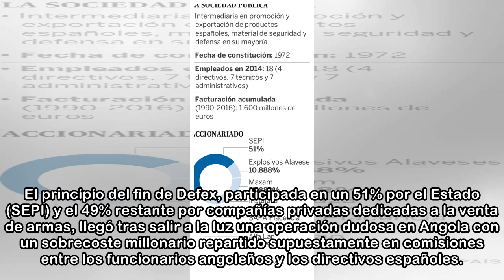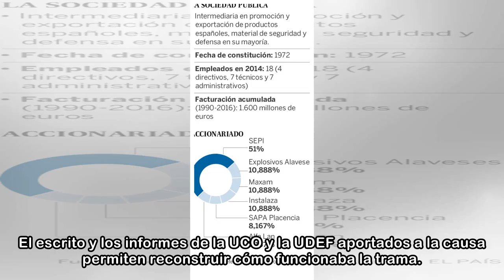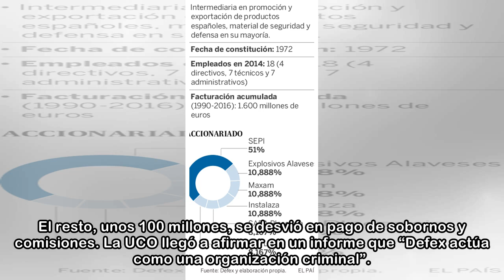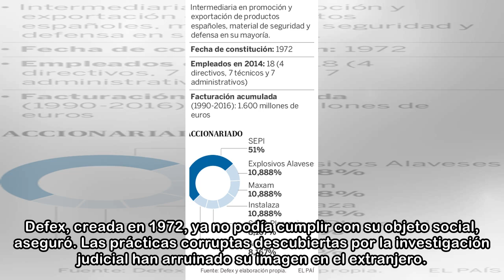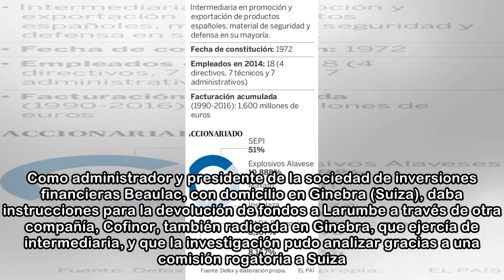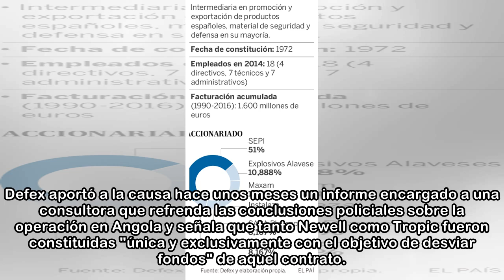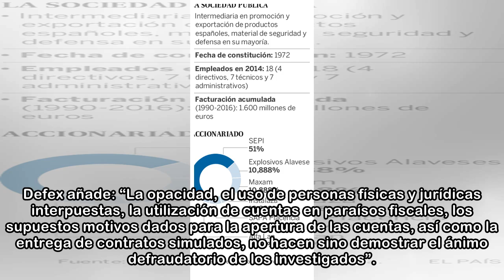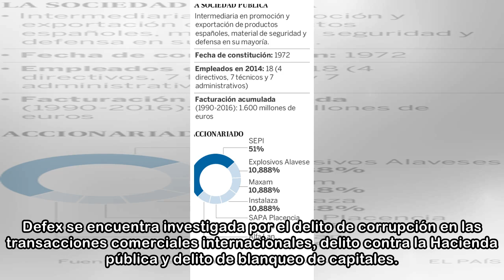Defex, la empresa semipública de armas hundida a golpe de comisiones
Defex, la empresa semipública de armamento que está siendo investigada por corrupción en la Audiencia Nacional, ha decidido dar un paso adelante y pedirle al juez que la considere perjudicada y la dej...